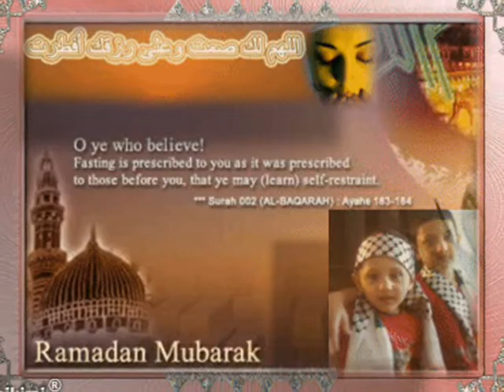VERY NICE PICTURES "SAMI YOUSEF" _O ALLAH THE ALMIGHTY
TURMUSAYA, PALESTINE